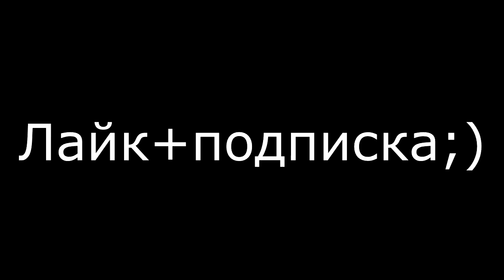CS GO: Фанимся #2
steam:weezy